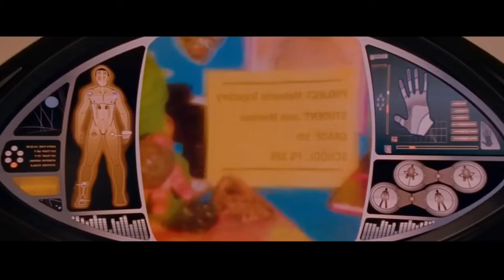A crew of miniature aliens operate a spaceship that has a human form| Meet Dave Movie Review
Dave Ming Chang (Eddie Murphy) is the ultimate fish out of water. Even though he's just arrived in New York, that doesn't explain his odd behavior or disjointed locomotion. The outside Dave is actually a spaceship, controlled by a crew of tiny aliens, and modeled after their captain. As the crew contends with a slew of physical challenges, such as eating, drinking and excreting, they begin to experience profound emotional changes as well.